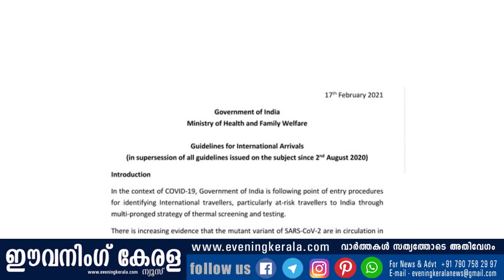EVENING KERALA | TRAVEL | രാജ്യത്ത് കോവിഡിന്റെ പുതിയ വകഭേദങ്ങള്‍'' പുതിയ യാത്രാനിര്‍ദേശം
eveningkeralanews കൊറോണ വൈറസിന്റെ സൗത്ത് ആഫ്രിക്കന്‍, ബ്രസീലിയന്‍ വകഭേദങ്ങള്‍ രാജ്യത്ത് കണ്ടെത്തിയതിനു പിന്നാലെ പുത്തന്‍ യാത്രാ മാര്‍ഗനിര്‍ദേശങ്ങള്‍ പുറത്തിറക്കി കേന്ദ്ര സര്‍ക്കാര്‍